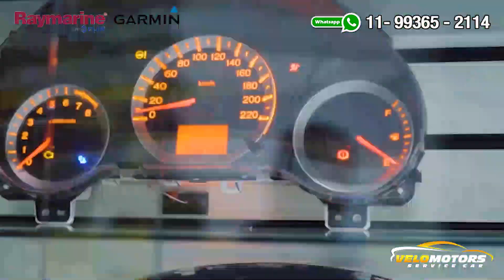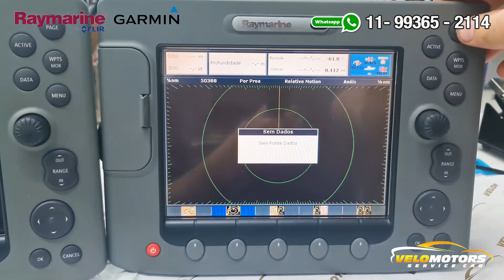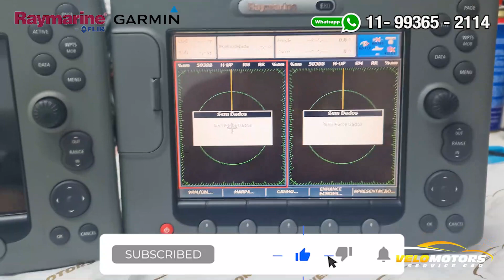Conserto Repair Gps Sonar Raymarine e80 e120 c80 a65 todos Garmin gpsmap tela escura queimada falhas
Manutenção restauração display lcd tela gps sonar Raymarie e garmin todos modelos c80 e80 e120 a50d rl80 a67 a65 a57d a60 a70 St0 volvo penta e etc.
Tela queimada ou escura sem nitidez, lcd com falhas sumindo.

Endereço:
AV PIRAJUSSARA, 3954
BUTANTÃ

B&G
Furuno
Garmin
Humminbird
Lowrance
Raymarine
Simrad
Display Volvo/Scania/Mercury/Yanmar
Display Furuno GP1650/1850
Display Raymarine RL80/RL70
Display Raymarine C80/E80
Display Raymarine E120/C120
Display Furuno Navnet RDP 148
Display Furuno Navnet RDP 149